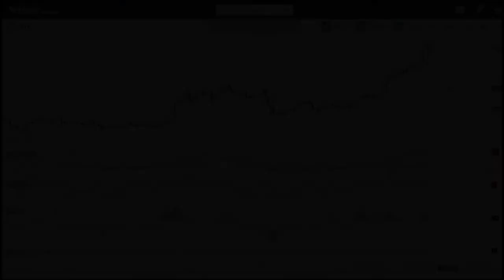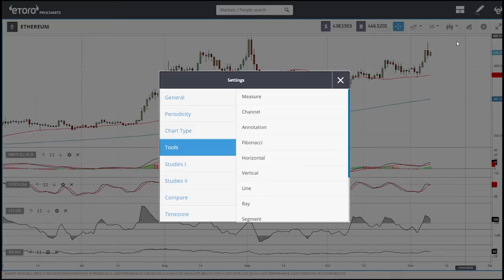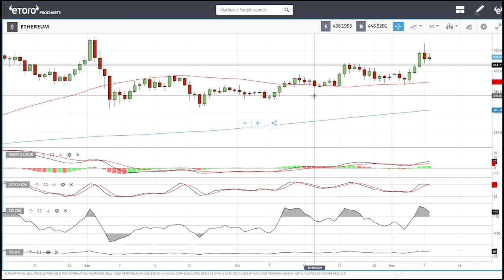Bitcoin and Ethereum daily forecast for November 09, 2020